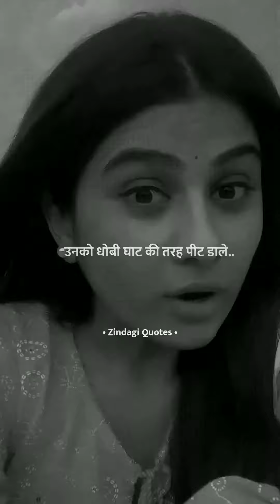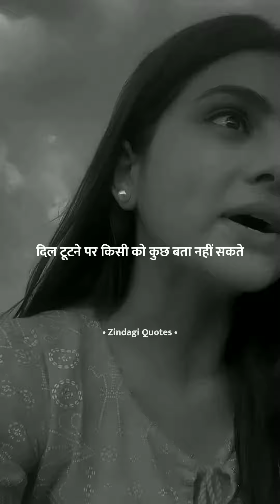sad status SS rider 😘